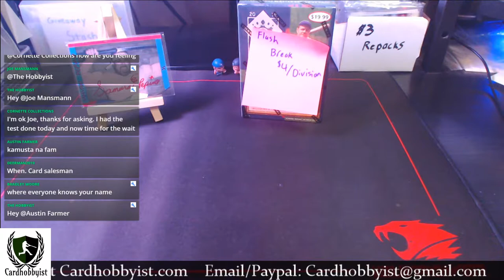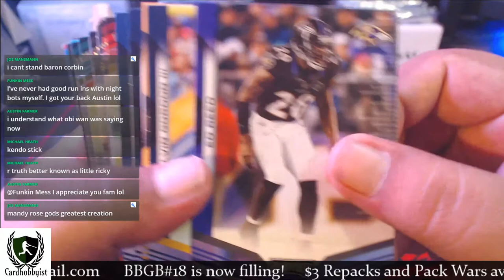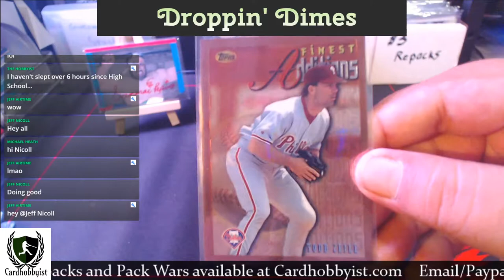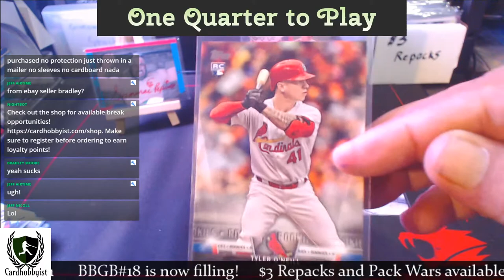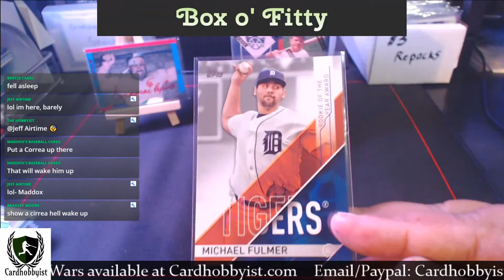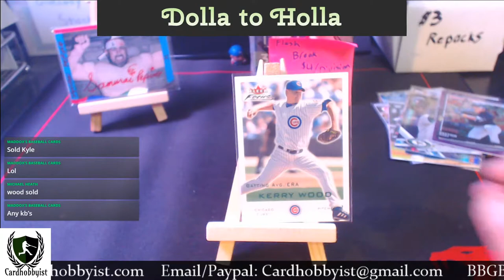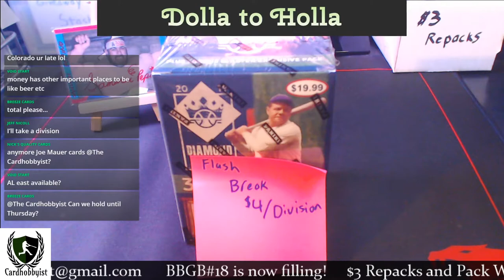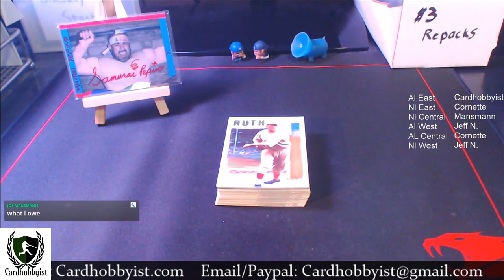Cardboard Happy Hour | Cheapo Card Sales